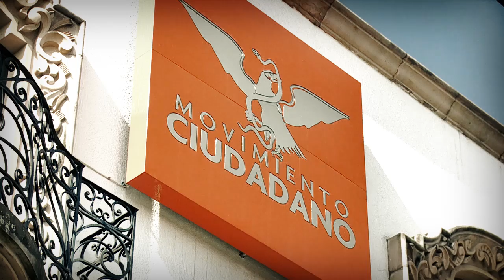Primer rueda de prensa - 7 Junio 2015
"La gente está yendo a votar con mucha alegría, y hay un clima de paz que permitirá una gran participación" Hugo Luna